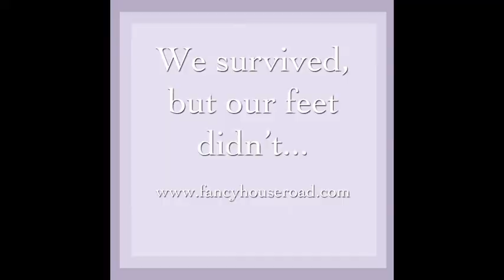On The Streets Of San Fran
Debbie, Keighley and Camberley take on San Francisco!